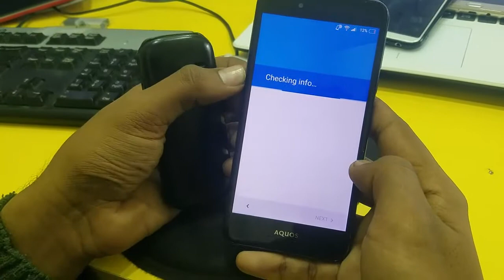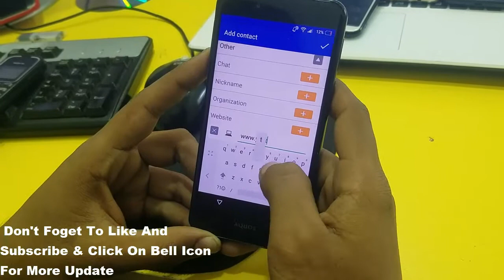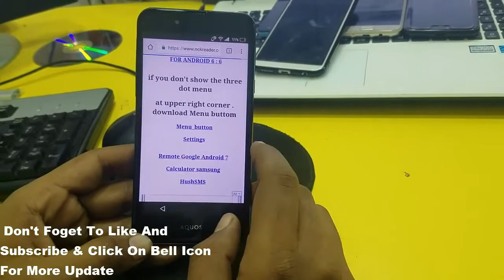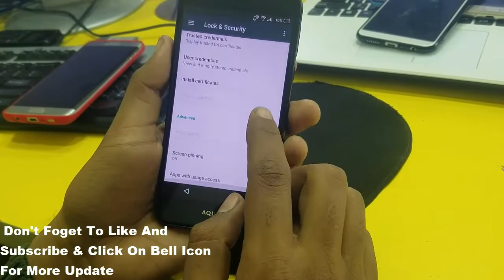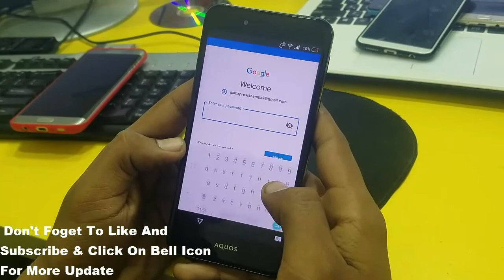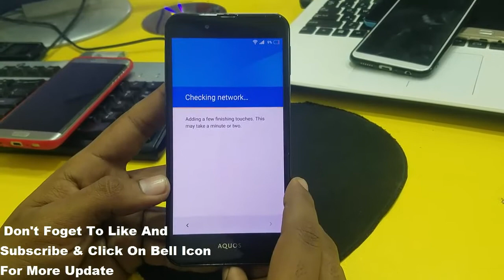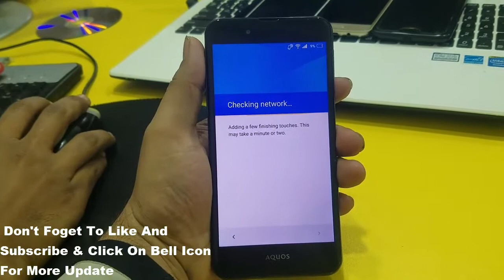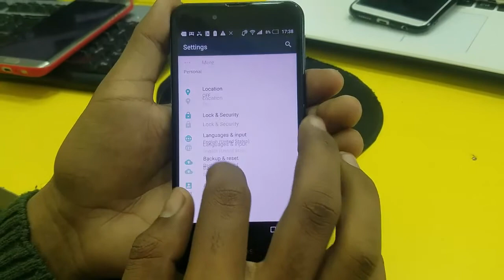aquos shv37 google account bypass Without PC new method 2019 | mobile cell phone solution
sharp aquos u shv37 frp bypass new securty new method 100%ok
sharp aquos u shv37 frp bypass without pc 100%ok solution
shv37 google account bypass Without PC new method 2019